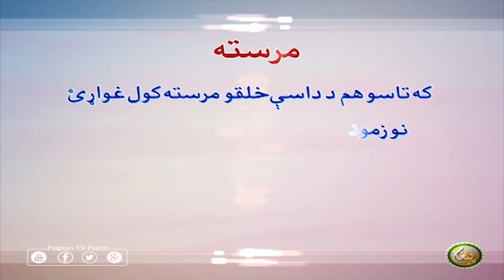Mrasta | EP14 | مرسته